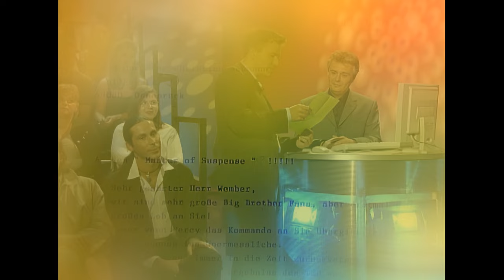Die Zuschauer haben entschieden | Tag 81 Staffel 1 | Big Brother - Der Talk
Die Familienmitglieder der Nominierten sind im Studio bei Percy und plaudern ein bisschen aus dem Nähkästchen. Dann ist auch schon der Moment der Entscheidung gekommen.